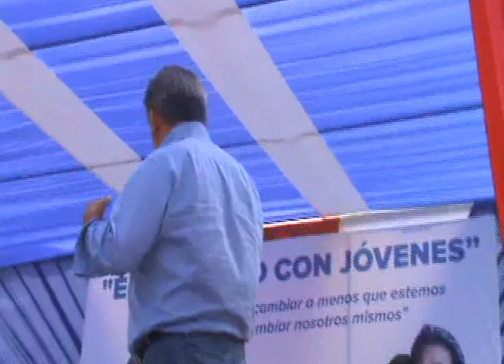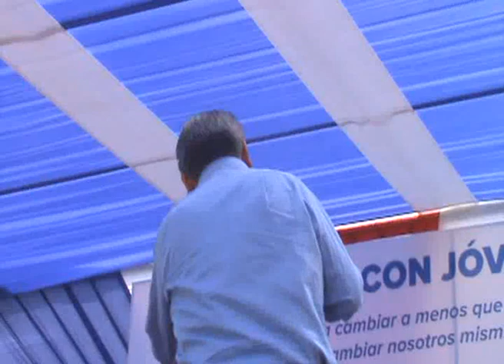CANAL 33: PREMIO NOBEL DE LA PAZ RIGOBERTA MENCHÚ EN EL CLUB GEMA DE CASA GRANDE